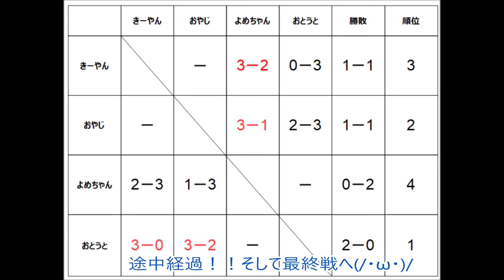【卓球】第1回きーやん家卓球大会！！きーやんVS表&アンチのよめちゃん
年末岡山で行われた第1回きーやん家卓球大会の試合動画です。

・きーやんのおやじ
・きーやんのおとうと
・きーやんのよめちゃん
・きーやん

場所は岡山県倉敷市にあるVictory卓球場をお借りしました。
一日たった600円で利用可能です。